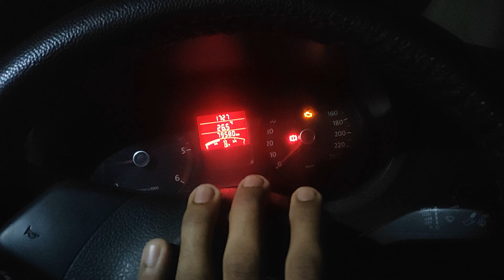Aj maan liya ki sach may vut hota hayIIArp vlogs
Hey hlw what’s up vai log mera naam hay Arpan app log dekh rahe ho mera youtube channel Arp vlogs ..